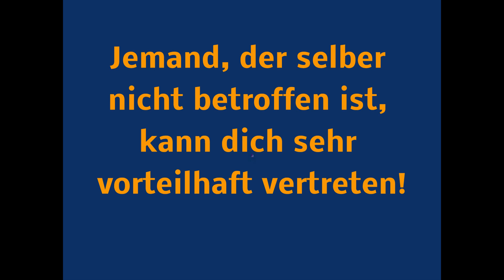DE Anwalt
Techniken die helfen, nicht „auf der eigenen Leitung zu sitzen": Chatten macht intelligent. Email statt Telefon. „Corporate Writing": Heikle Briefe der ‚Sekretärin' überlassen und Verhandlungen dem ‚Anwalt', Sozialkompetenz durch Rollenspiel, innere Gelassenheit durch Körpertraining.